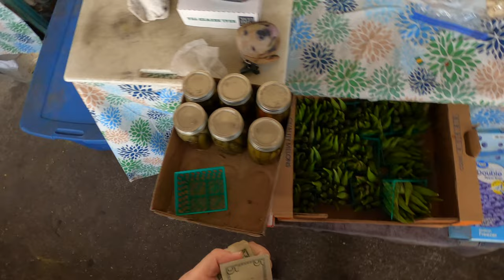Shopping at the Farmers Market Jacksonville Florida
I stopped by the farmers market this morning to buy some bananas, blueberries, strawberries and banana nut bread.